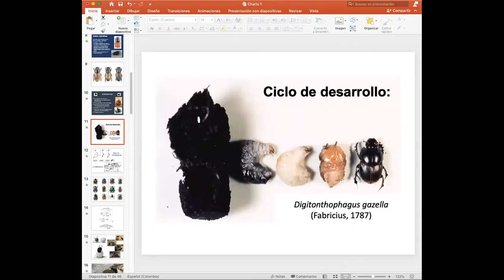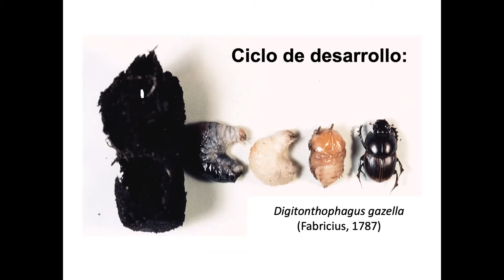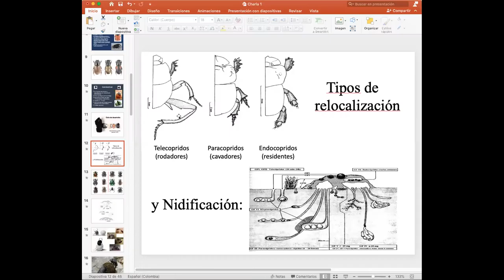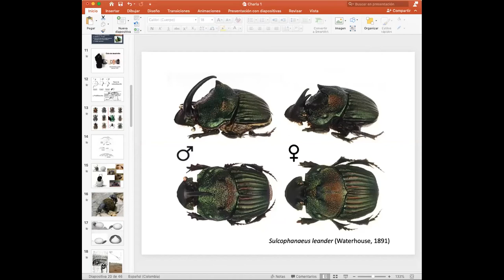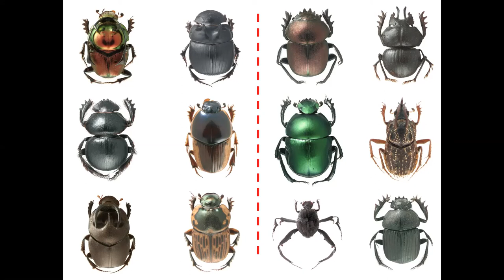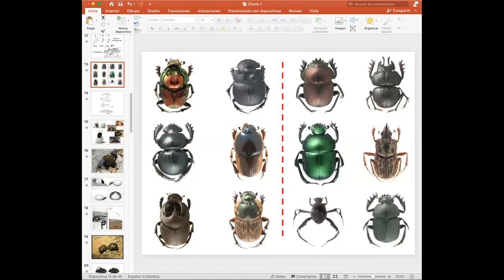Everything you want to know about dung beetles, but you never dare to ask with Jorge Ari Noriega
Biologist with a Master's and a Ph.D. in functional ecology. I work with dung beetles (Coleoptera: Scarabaeidae) in the Tropical region. I use this animal group as a research tool to understand the effect of anthropic activities in different ecosystems.